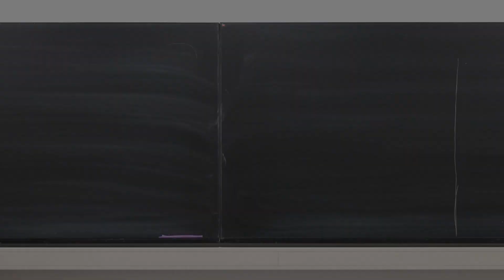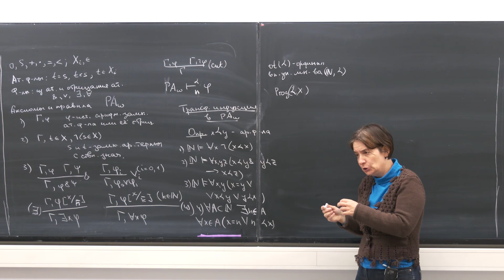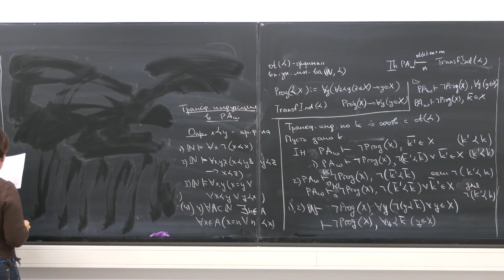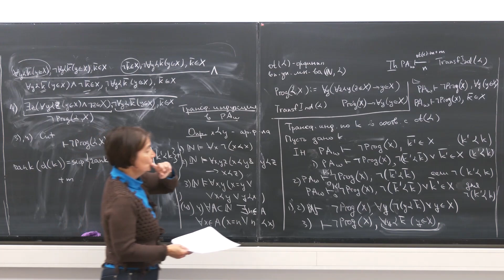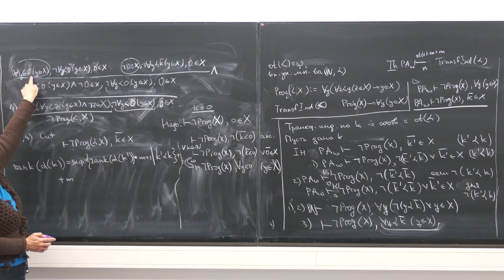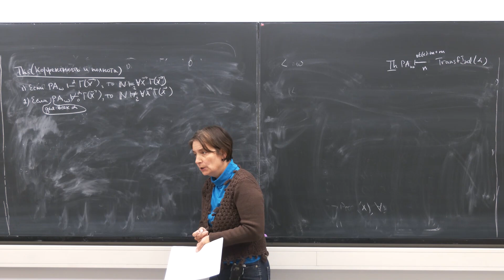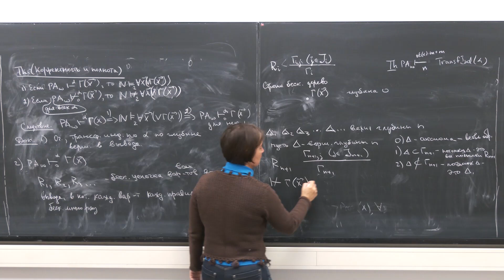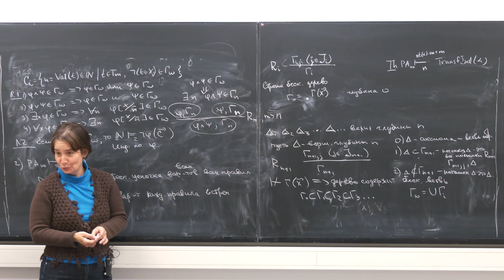Лекция 6. Л.Д. Беклемишев, Т.Л. Яворская. Доказуемость и формальная арифметика, часть 2.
2023 г. НОЦ. Лекция 6. Л.Д. Беклемишев, Т.Л. Яворская. Доказуемость и формальная арифметика, часть 2.
17 октября 2023 г. 16:45, г. Москва, МИАН, комн. 303 (ул. Губкина, 8)